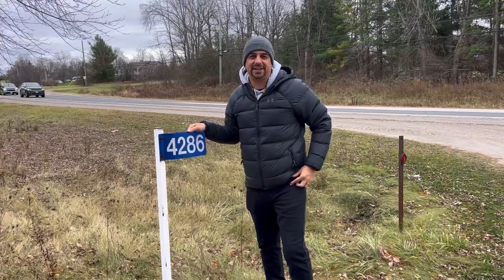Mid Week Encouragement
Remembering God’s faithfulness